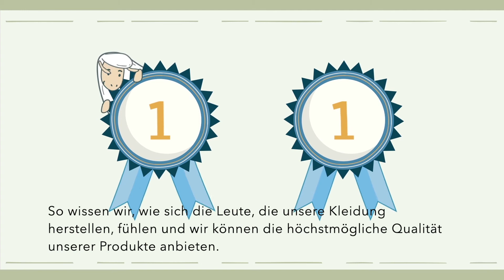Arbeiten bei Woolpower